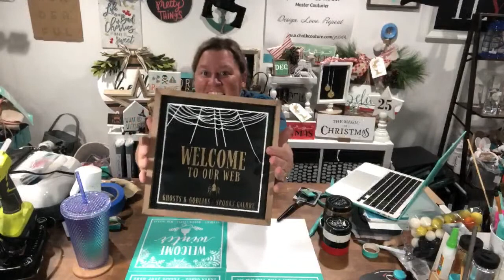Chalk Couture Seasonal Welcome Signs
Comment ME for my VIPGroup!
Comment JOIN for details on joining my Chalk Couture Team!